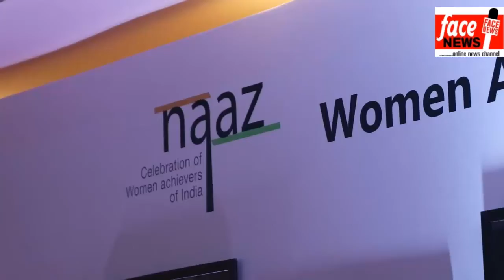"NAAZ" | Face News Delhi | 2017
Group: Face Group
Channel: FACE NEWS
Director of Photography: Bilal Ansari